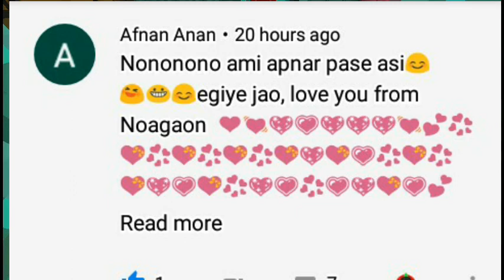Minecraft but start in nether survival lets play part 3| In Bangla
Minecraft but start in nether survival lets play part 2| In Bangla |

SHOUTOUT
Afnan Anan